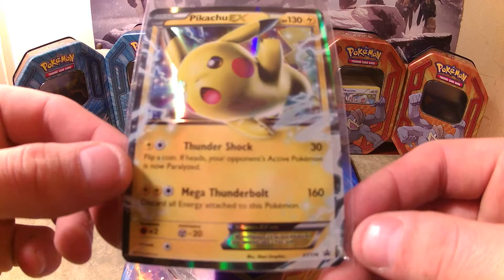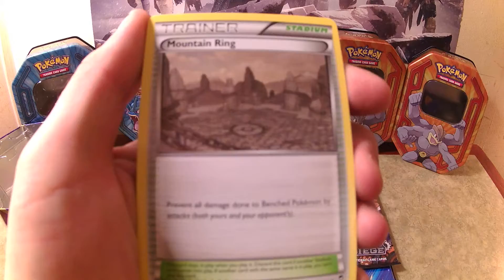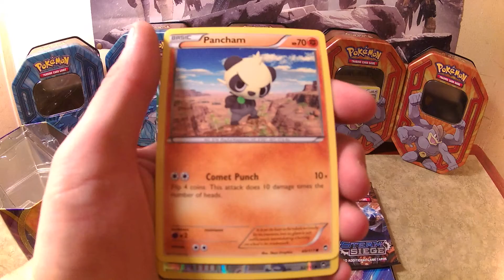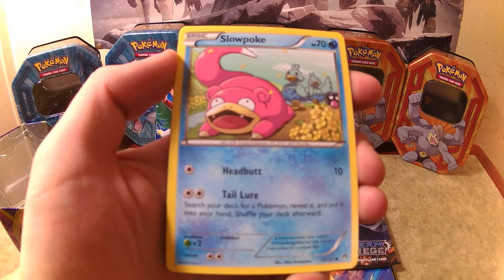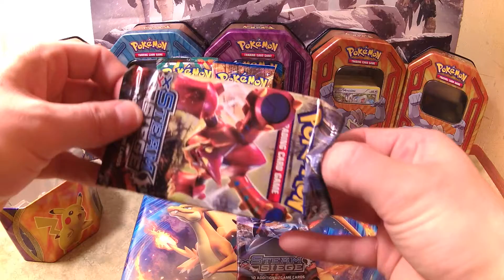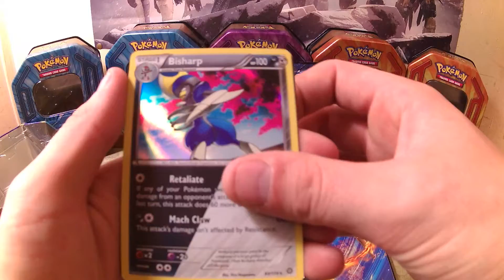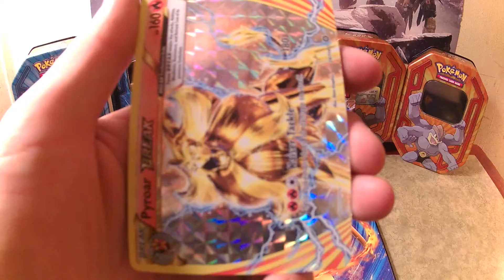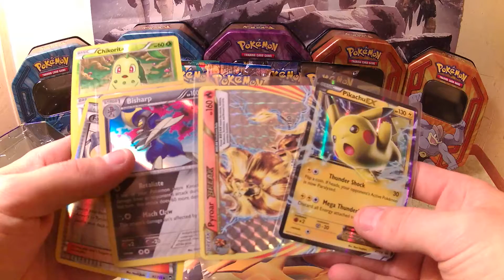Pokemon Pikachu EX Tin Opening!!!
Today we opened A Pokemon TCG Pikachu EX Tin. This tin includes a Pikachu EX promo, 4 Booster Packs, and an online TCG code card. The tin was $19.98 from Walmart, pretty good Pulls!!!